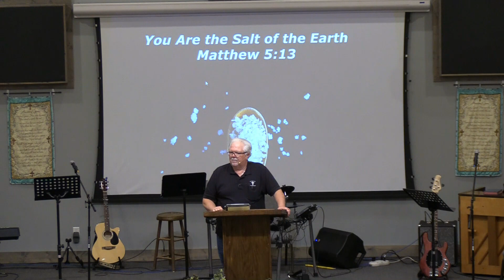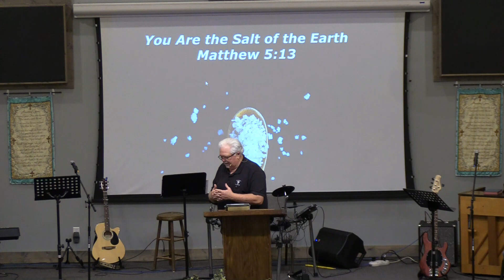You Are the Salt of the Earth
Special Noah and Elijah